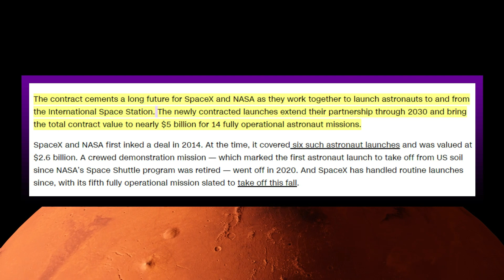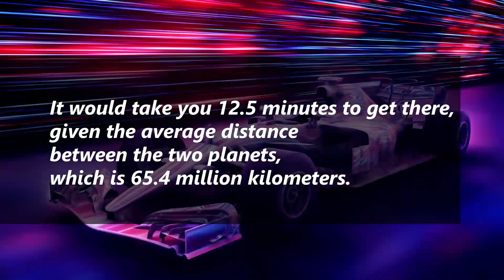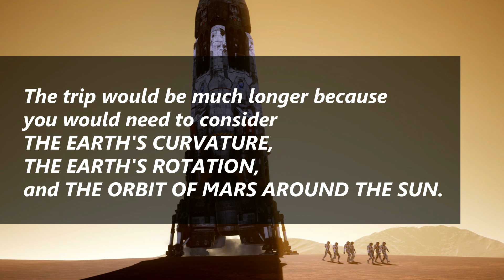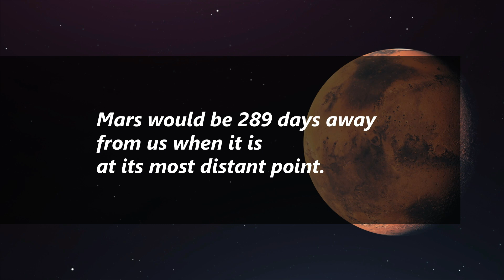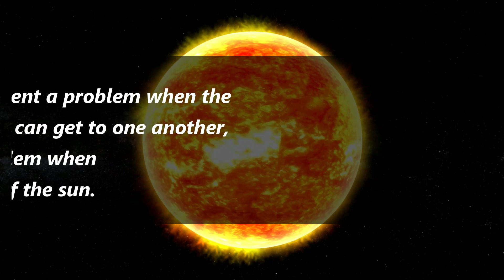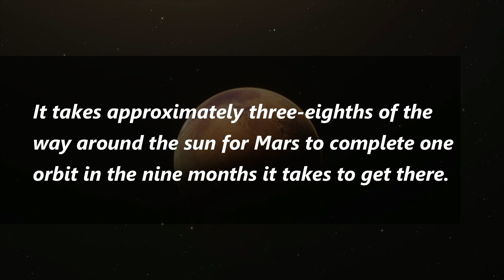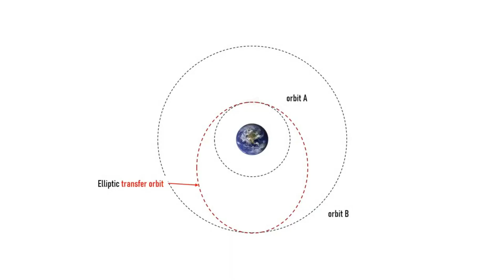To Mars and Back?!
What Up Techies! To Mars and Back?! Engineers in the space industry have been working for a very long time to develop safe/efficient space travel for us, but they have never been successful...until now. We explore the possibly of "a round trip ticket to mars" in this video. It will save money and energy, making it possible for enormous spacecraft like the Starship to avoid passing through our atmosphere on their way to Mars. At this point, humanity is headed in the right direction to travel to Mars. What are your thoughts? Will it be possible for humans to establish permanent settlements on Mars during our lifetimes?